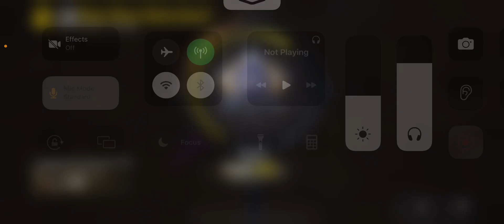Pubg Final Chicken Dinner Dance Video